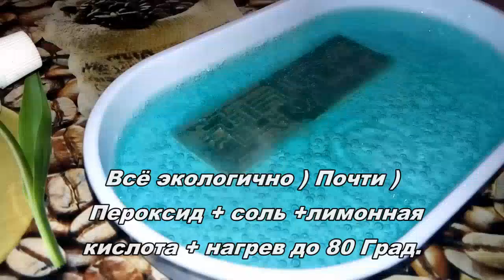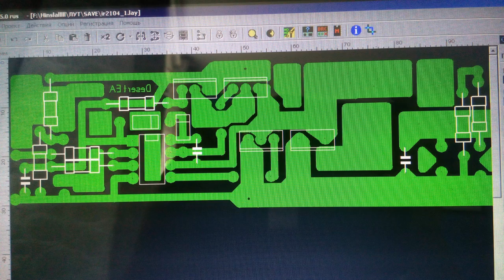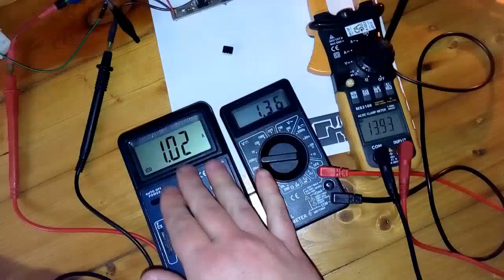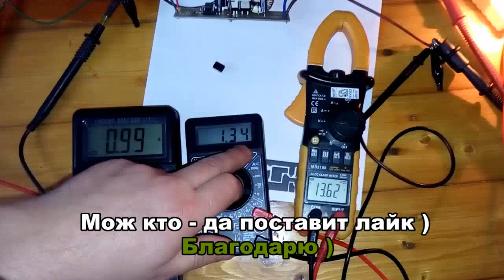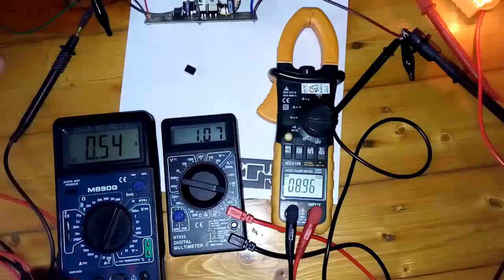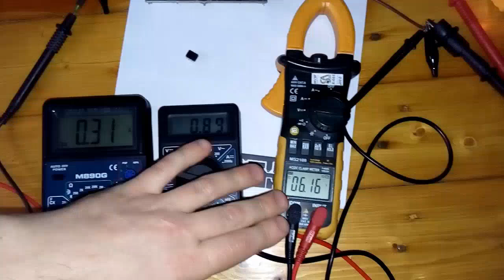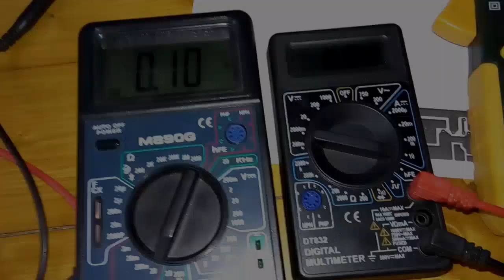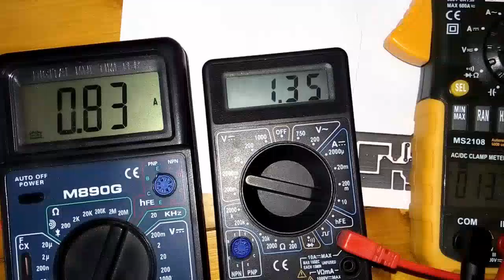MPPT своими руками 6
MPPT controller, mppt контроллер, mppt solar, charge controller
1-й способ - нажми на SolarCells или впиши в поиск youtube "Solar Cells"
2-й способ - нажми на делайвсёсам или впиши в поиск youtube "делай всё сам"

ПЛЕЙЛИСТ №3
22,23,24,25,26